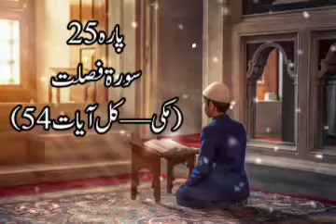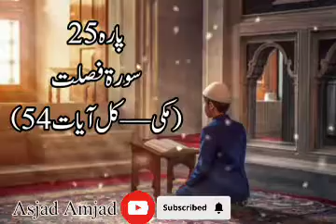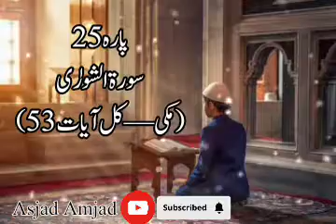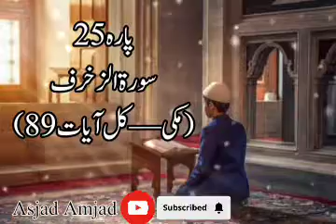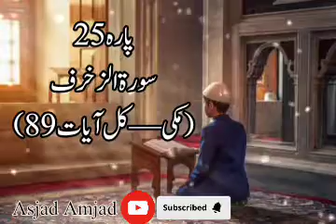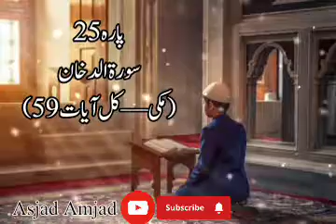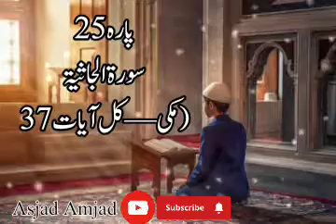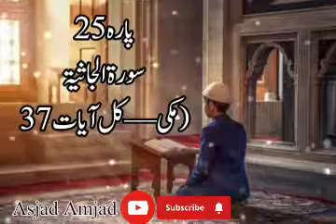Quran Tarjuma Para 25